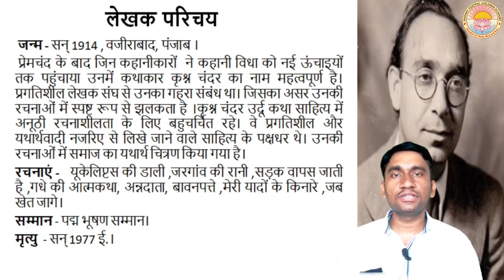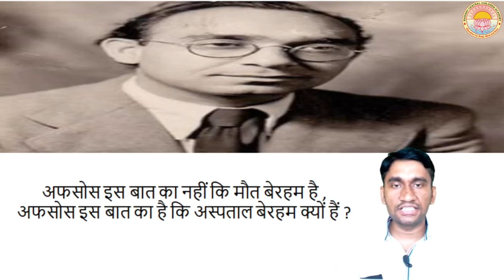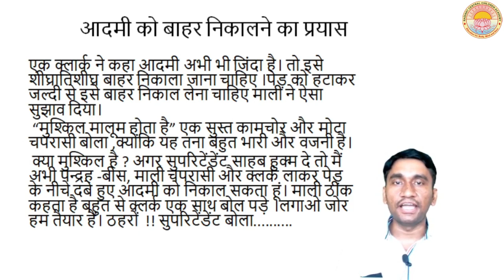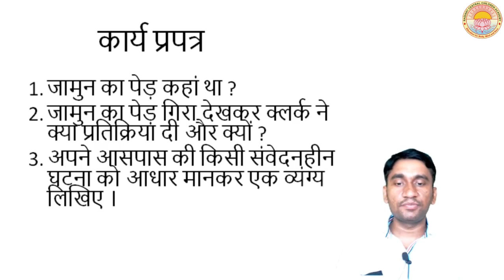Jamun Ka Ped Lecture 1 Class 11